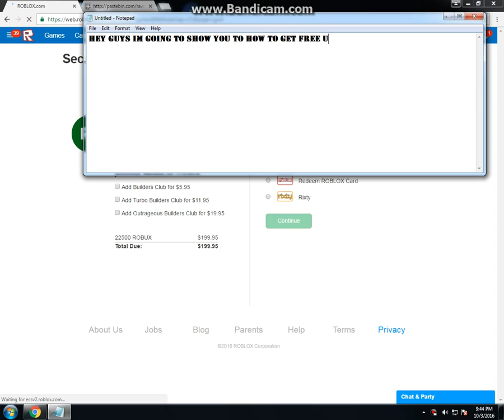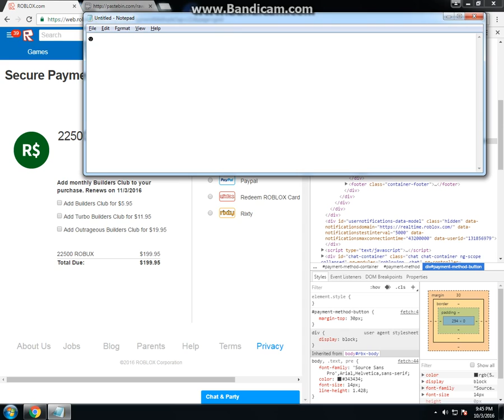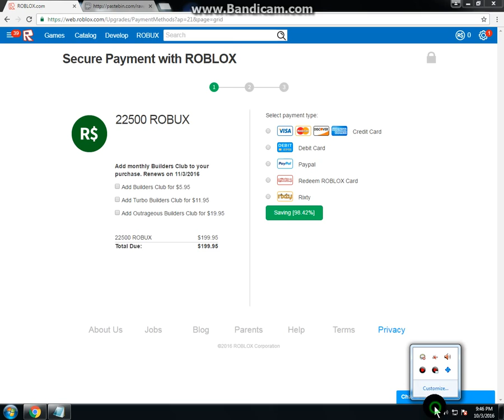ROBLOX - How to get Free Unlimited Robux With Proof 100%